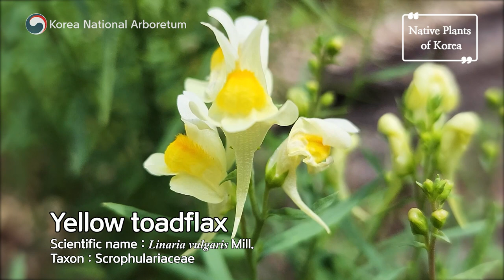좁은잎해란초 [Native Plants of Korea. 85] Yellow toadflax (English version)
[ 좁은잎해란초 ]

영문 : Yellow toadflax

양지바른 풀밭에서 자라는 여러해살이풀로
The Yellow toadflax is a 25 to 40cm long
높이는 25~40cm 정도
perennial plant that grows in grasslands.
잎은 어긋나기 하나 위쪽은 3엽 돌려나기 하고
The leaves are alternately arranged but have a whorled arrangement on the upper part.
선상 피침형의 긴 잎은 길이 2~5.5cm 너비 2~5mm이다
The long linear lanceolate leaves are 2 to 5.5cm long and 2 to 5mm wide.
꽃은 8월에 황백색으로 피고 가지와 줄기 끝에 달리며
The yellowish white flowers appear on the branch,
중심축에 꽃대가 있다. 무리져 피는 하나하나의 꽃이
at the end of the stalk in August, and there is a peduncle in the central axis.
짧은 꽃자루에 달려 있고 꽃자루는 길이 약 5mm이다
Each of clustered flowers are attached on the short 5mm long peduncle.
열매는 삭과로 동그랗다. 유사종으로는
The fruit is a round  capsule. Linaria japonica is a similar species
잎이 긴 타원형으로 넓은 '해란초'가 있다
which hahs long oval leaves.